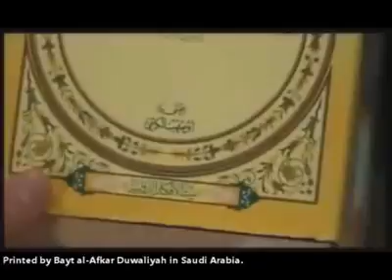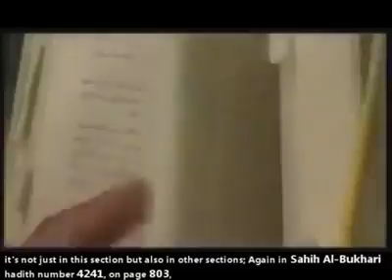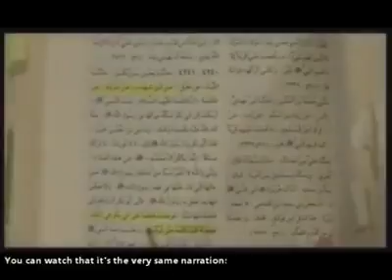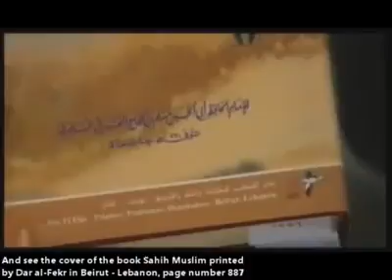Woede van de dochter van profeet (sawa) op Abubakr en Omar in de soennitische boeken !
Soennitische geleerden vallen ons vaak aan dat we de sahaba verketteren. Dat is dus helemaal niet waar. Wij houden van de sahaba, maar dan ook van de echte sahaba zoals:

- Ali ibn Abu Taleb (as)
- Hassan ibn Ali (as)
- Hussain ibn Ali (as)
- Fatima Al Zahra (sa)
- Ammar ibn Yassir
- Malik Ashtar
- Maytham Tammar
- Salman al Farsi
- Abu Dharr al Ghiffari
- Hamza
- Bilal
- Zayd
- Jafar Tayyar
- Jabir ibn Abdullah al Ansari
- Abu Taleb
- Khadidja Al Kubra
- Ibn Abbas
- Meqdaad
- Uwais al Qarni
- Sumaya
- Ammar
- Ossamah
- Umm Salama
- Fezza
en nog vele anderen die hard hebben gewerkt voor de islam.

Wij nemen namelijk afstand van figuren die zich voor deden als sahaba, maar in werkelijkheid zich zelf niet gedroegen als Sahaba.

Mensen zoals Abubakr, Umar en Othman deden zich voor als sahaba. Denk maar aan de conflict rondom Fadak. Dat was een stukje grondgebied die de profeet aan zijn dochter Fatima (sa) schonk. Later werd dat gebied in beslag genomen door Abubakr. Fatima (sa) die bekend staat als de beste vrouw der werelden, werd door Abubakr en Umar verklaard voor een onwetende en er werd niet naar haar geluisterd.

Later heeft de dochter van profeet (s), tot haar dood niet meer gesproken met beide heren (abubakr en umar). Terwijl de profeet had gezegd:

"Wie Fatima boos maakt, heeft mij boos gemaakt."

Wij Sjiieten (moslims) volgen slechts de Sunnah van de heilige profeet Mohammad (s) en zijn rechtgeleide dochter, Fatima Al Zahra (sa). Surah Ahzaab, vers 33 uit de heilige koran is namelijk te ere van hun gezonden en zij zijn degenen die feilloos zijn verklaard door Allah (swt). Hoe kunnen zulke mensen dan verkeerd zitten en mensen zoals Abubakr en Umar gelijk hebben, terwijl ze zelf wel meerdere malen hebben toegegeven dat ze grote fouten hebben begaan in hun beslissingen?

Deze gebeurtenis is overigens ook vermeld in zelfs de meest authentiekste overleveringen boeken van de soennieten. Boeken zoals (Al Bukhari en Al Muslim) zijn hier de getuige van en de soennieten zien deze boeken als 100% SAHIH. Dus de bronnen uit deze boeken kunnen ze niet ontkennen.

Bekijk het onderstaande filmpje waarin deze gebeurtenis wordt beschreven en bewezen uit soennitische boeken zoals Al Bukhari en Muslim, met ondertiteling.